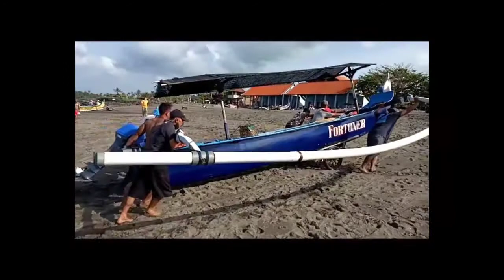transporting Jukung from coast to land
Jukung Bali
A jukung or kano, also known as cadik is a small wooden Indonesian outrigger canoe. It is a traditional fishing boat, but newer uses include "Jukung Dives", using the boat as a vehicle for small groups of SCUBA divers.

The double outrigger jukung is but one of many types of Austronesian outrigger canoes that use the crab claw sail traditional throughout Polynesia. Whilst this sail presents some difficulties in tacking into the wind, actually requiring to jibe around, a jukung is superb in its reaching ability and jibe-safe running. They are usually highly decorated and bear a marlin-like prow.
People in Kalimantan also named their boat Jukung. It is used for transport in daily activities such as going to the office, to school, or shopping in pasar terapung (The Floating Market, a very famous tourist attraction).

Currently there is a modern version of jukung made from High Density Polyethylene (HDPE) pipe in Indonesia. Advertised as unsinkable, the main body is made of a closed HDPE pipe that contains sealed air as the source of its buoyancy.